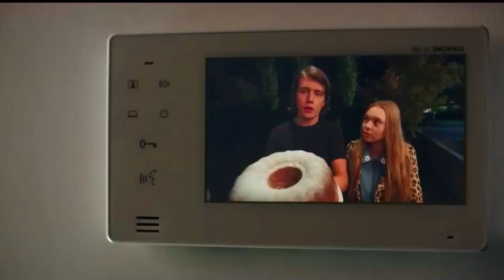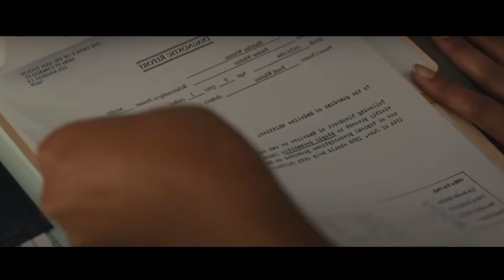a Rare Disease Falls in Love With The Boy Next Door |storyline hunter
Translated titles:
Una enfermedad rara se enamora del chico de al lado |cazador de historias

Eine seltene Krankheit verliebt sich in den Jungen von nebenan |Storyline Hunter

Une maladie rare tombe amoureuse du garçon d'à côté | chasseur de scénario

एक दुर्लभ बीमारी फॉल्स इन द बॉय नेक्स्

مرض نادر يقع في حب الصبي المجاور | صائد القصة

一种罕见的疾病爱上了隔壁的男孩|故事情节猎人

一種罕見的疾病愛上了隔壁的男孩|故事情節獵人

まれな病気は隣の少年と恋に落ちる |ストーリーラインハンター

희귀병이 이웃집 소년과 사랑에 빠지다 |스토리라인 헌터

редкая болезнь влюбляется в мальчика по соседству | ох